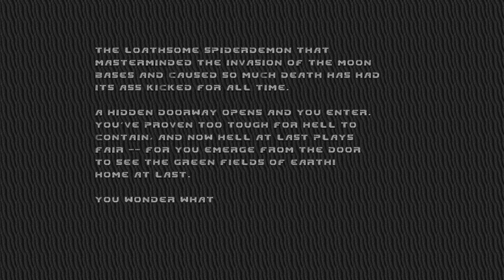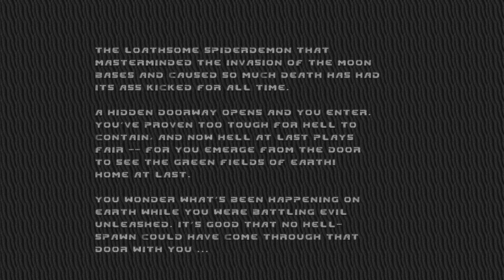Ultimate Brutal Doom 100% - E3M8: Dis (Ultra Violence)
Or dat, whichever you like. Thus ends Episode 3 and, originally, the game itself. However another episode awaits in Ultimate Doom, and it is the most hellish of them all.